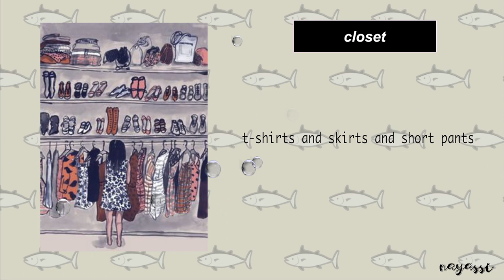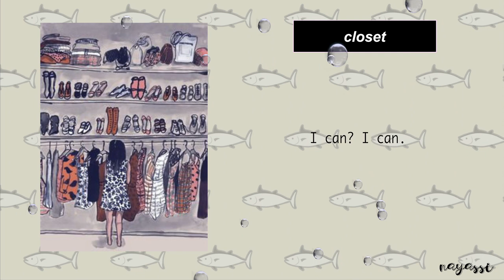i created my first lofi song with garageband...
so i just learned how to create a lofi song on garageband and named it   c   l   o   s   e   t

for the record, i know there are some problems with it. you guys can actually realize some messy parts throughhout the song. nevertheless, i hope you guys enjoy it.

software i used: garageband

device i edited on